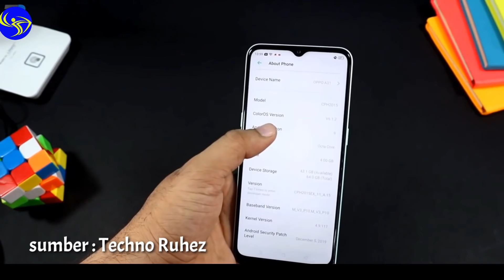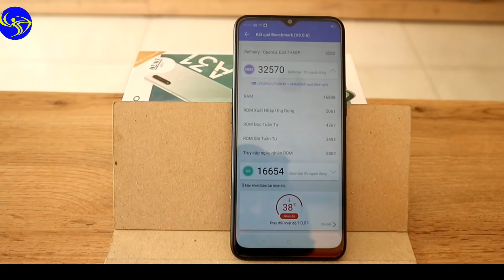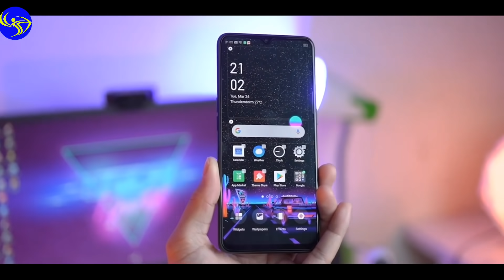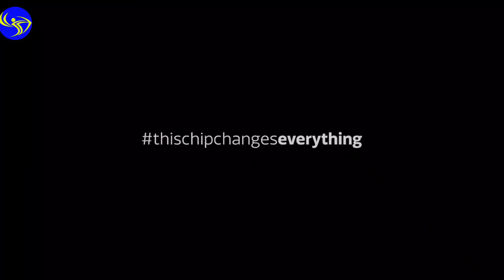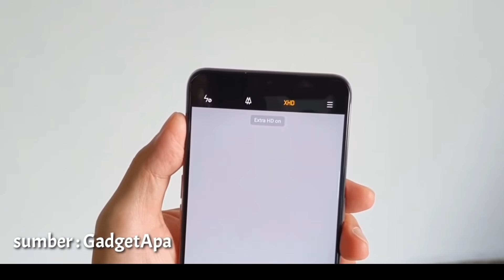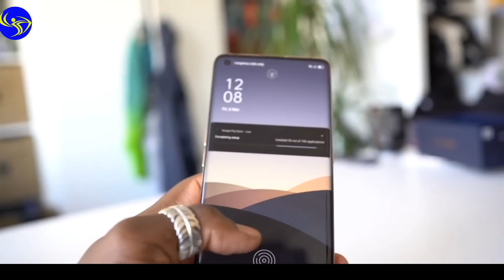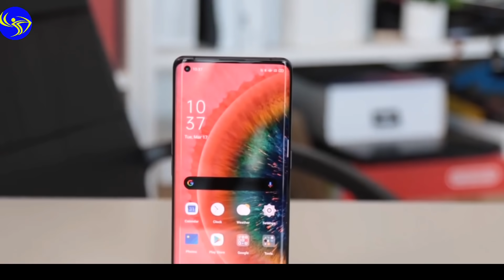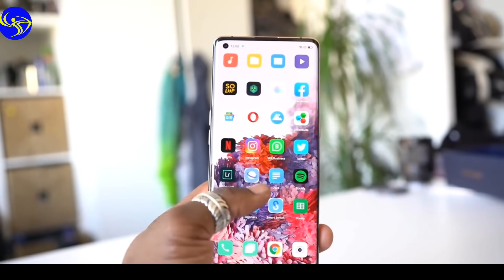5 HP OPPO Terbaru resmi rilis ke Indonesia~April 2020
Oke Teman-teman pada kesempatan kali ini kita akan membahas 5 HP Terbaru yg resmi rilis ke Indonesia edisi April 2020.

-Dapatkan juga Jam tangan menarik dengan harga yg terjangkau di Shopee